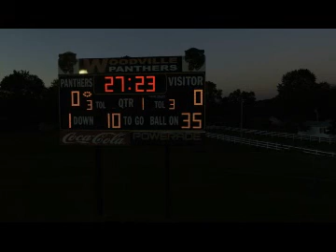Woodville Panthers Unoffical PostSeason Hype Video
Video Quality is not the best due to a mixture of Cell Phone and Drone Footage my apologies